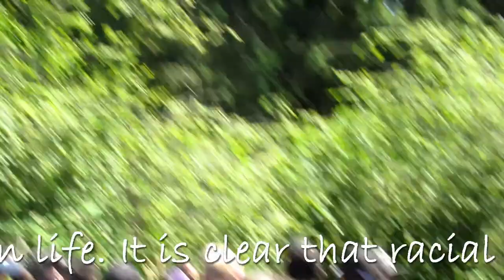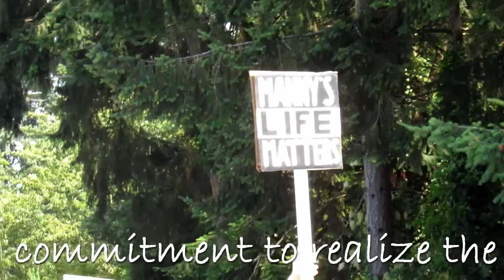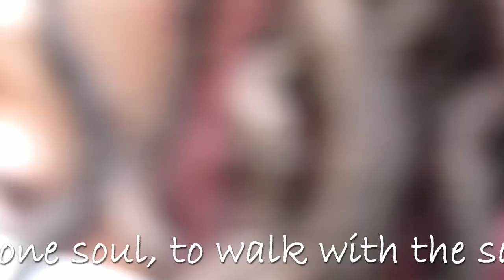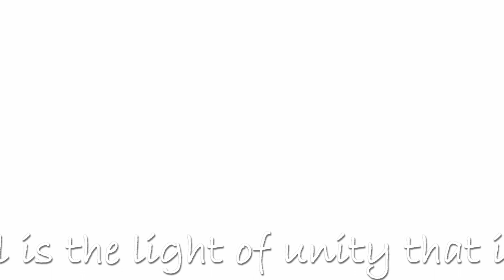Two Tacoma Protests for Racial Justice / Manny Ellis & 6 Feet in the Street [COMMUNITY]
This video includes footage from two protests for racial justice in Tacoma WA during the summer of 2020, one for Manny Ellis, and the other, "6 Feet in the Street" (6FITS), a nationwide event that was sponsored locally by the Tacoma Ministerial Alliance and their partners, asking community members to show solidarity and support for racial justice by lining MLK Jr Way and praying for 15 minutes, then walking together to People's Park for a rally in conjunction with Black Lives Matter. The speeches for both marches are included.

Tacoma Baha'is participated in both marches. Included in the video is the entire message "Forging a Path to Racial Justice" from the National Spiritual Assembly of the Baha'is of the United States which outlines the Baha'i stance.

FORGING
A PATH TO RACIAL JUSTICE
A message from the Baha’is of the United States

The Baha’is of the United States join our fellow-citizens in heartfelt grief at the deaths of George Floyd, Breonna Taylor, Ahmaud Arbery, and so many others whose lives were suddenly taken by appalling acts of violence. These heartbreaking violations against fellow human beings, due only to the color of their skin, have deepened the dismay caused by a pandemic whose consequences to the health and livelihoods of people of color have been disproportionately severe. This has come to pass against a backdrop of longstanding racial injustice in virtually every aspect of American life. It is clear that racial prejudice is the most vital and challenging issue we face as a country.

Yet, amidst these tragedies, there are also signs of hope. Countless citizens have arisen to proclaim the truth that we are one nation, and to demand specific actions to address the pervasive inequities that for too long have shaped our society. We have remembered who we aspire to be as a people, and are determined to make a change for the better. This moment beckons us to a renewed commitment to realize the ideal of E Pluribus Unum—out of many, one—the very ideal upon which America was founded.

To create a just society begins with recognition of the fundamental truth that humanity is one. But it is not enough simply to believe this in our hearts. It creates the moral imperative to act, and to view all aspects of our personal, social, and institutional lives through the lens of justice. It implies a reordering of our society more profound than anything we have yet achieved. And it requires the participation of Americans of every race and background, for it is only through such inclusive participation that new moral and social directions can emerge.

Whatever immediate results might come from the current demonstrations, the elimination of racism will require a sustained and concerted effort. It is one thing to protest against particular forms of injustice. It is a far more profound challenge to create a new framework for justice. Our efforts can only succeed when we learn to build relationships with each other based on sincere friendship, regard, and trust, which, in turn, become pillars for the activities of our institutions and communities.

It is essential for us to join hands in a process of learning how to create models of what we want to see in every dimension of American life, as we learn to apply the principle of oneness through practical engagement and experience. To this end, we offer the following thoughts.

An essential element of the process will be honest and truthful discourse about current conditions and their causes, and understanding, in particular, the deeply entrenched notions of anti-Blackness that pervade our society. We must build the capacity to truly hear and acknowledge the voices of those who have directly suffered from the effects of racism. This capacity should manifest itself in our schools, the media, and other civic arenas, as well as in our work and personal relations. This should not end with words, but lead to meaningful, constructive action.

There are already significant efforts underway to learn how to create models of unity in neighborhoods and communities throughout the nation. Baha’is have been persistently engaged in such efforts for many years. The aim is not unity in sameness—it is unity in diversity. It is the recognition that everyone in this land has a part to play in contributing to the betterment of society, and that true prosperity, material and spiritual, will be available to us all to the degree that we live up to this standard. We should earnestly discover what is being done, what truly helps to make a difference, and why. We should share this knowledge throughout the country as a means of inspiring and assisting the work of others. If we do this, we could soon find ourselves in the midst of a mass transition toward racial justice. ...